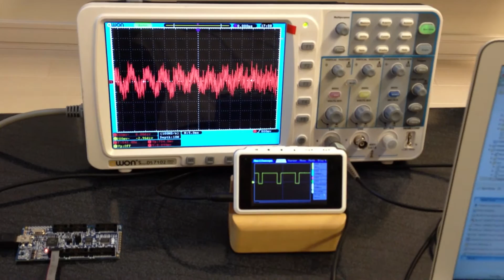FM Broadcasting Receiver using LPC4370 ADCHS (LPC-Link2)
LPC-Link2ボードを使って、内蔵ADCとソフトウェアでFM放送82.5MHzを復調しています。(LPC4370 + I2S Codec)
FPGAを使わず、Cortex-M4 204MHzで信号処理をどこまで実現可能かを追求中です。